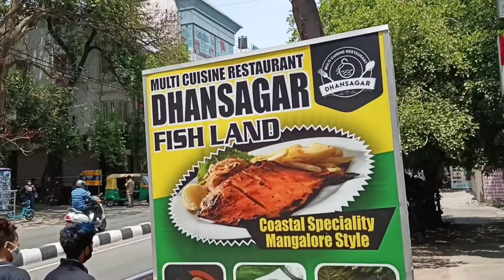Dont Keep Your Car's Window Open At Nandi Hills !!! ⚠️ | Funny Incident Happened at Nandi Hills....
Dont Keep You Car's Window Open At Nandi Hills !!! ⚠️ | Funny Incident Happened at Nandi Hills.

In today's video a monkey stole someone's RC book from a car at nandi hills Bangalore

《Show ur love by commenting on the video》